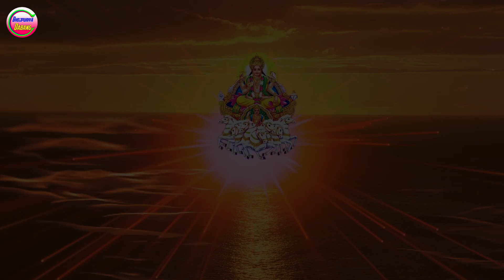छठ पूजा का दर्द भरा गाना | दुखिया के दुख सुना छठी मैया | Chhath ka gana | Piyush Yadav chhath geet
►Album  :- Dukhiya Ke Dukh
►Singer  :- Piyush Yadav
►Lyrics  :-
►Recording By:-
►Music Director :-
►Video Director :-
►Digital Head:- Vicky Yadav
►Company/ Label :- Bhojpuriya Dabang Music

►Trade Enquiry No. :- 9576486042 (WhatsApp)

2022 ka maithili gana chahiye,
maithili gana chahie 2022,
2022 ke gana chahiye maithili,
2022 ka gana chahiye maithili mein,
2022 ka maithili gana super hit,
maithili gana chahie 2022 ka,
saraswati ji ke maithili gana 2022 ke,
2022 ka maithili gana dj song,
2022 ka maithili gana dj mein,
2022 ke maithili gana dj song,
2022 ke maithili gana bhojpuri video,
maithili geet gyanu yadav 2022